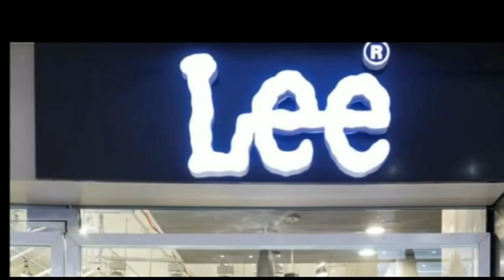महारानी कल्याणी महाविद्यालय में हुआ अंतर महाविद्यालय कबड्डी प्रतियोगिता का भव्य आयोजन